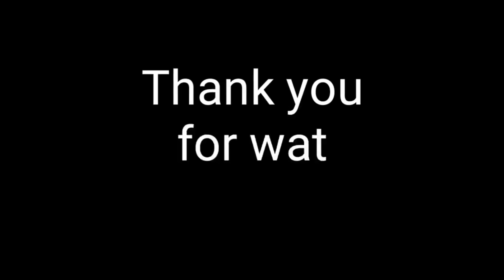Top 30 Best Photo pose for man || How to pose for Photoshoot || New Stylish Photo Poses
We are RA Entertainment.
Entertaining, Educating and Creating is our Duty.☺️ See something new and see something original...! show us some LOVE do LIKE, SHARE, COMMENT & SUBSCRIBE and don't forget to activate the BELL icon...😊

Keep smiling. 😊